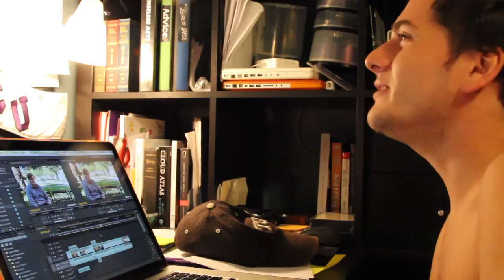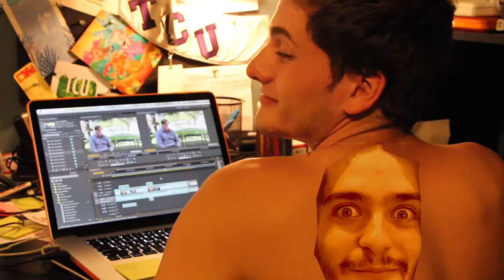You Scratch My Back, I'll Scratch Yours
Jeremy's Sick Vidz makes it's triumphant return during a busy week. It's...what it is.

Come see Senseless Acts of Comedy every Thursday at 9pm in the BLUU Auditorium!

View us on Facebook!

Video directed and edited by Grant Moore
Video written by Jeremy Culhane